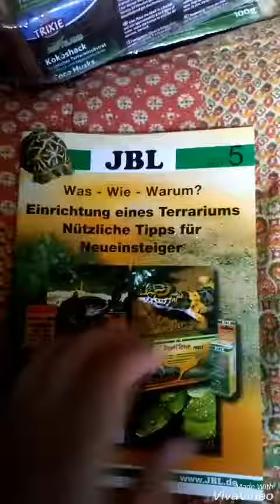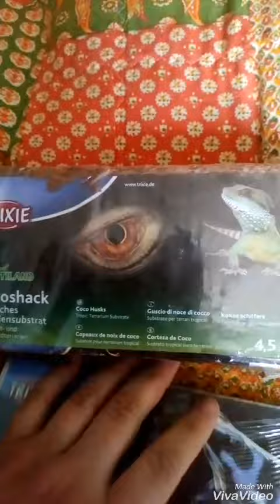Mein erstes Terrarium